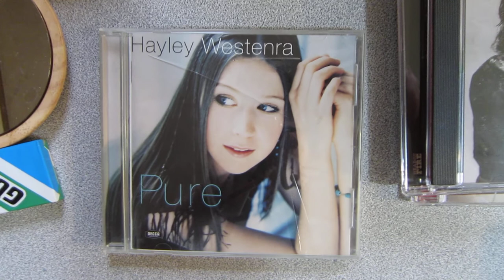No2 デビルJyajyao氏 and Mr Deep氏襲来!